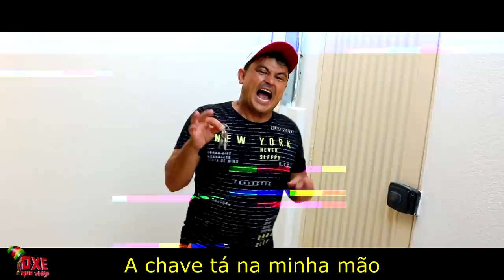Kevinho feat. Jottapê e Dadá Boladão - Paredão (PARÓDIA)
SEGUE O INSTAGRAM DO MANO: @wilsontotal